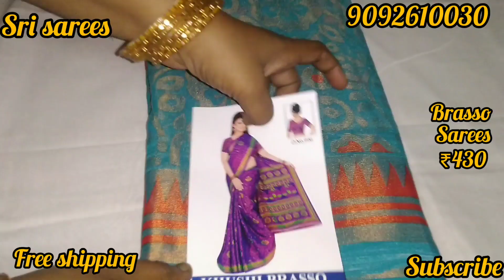Brasso Sarees collection ₹430. Tamilnadu free shipping.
SRI SAREES 🙏🙏.